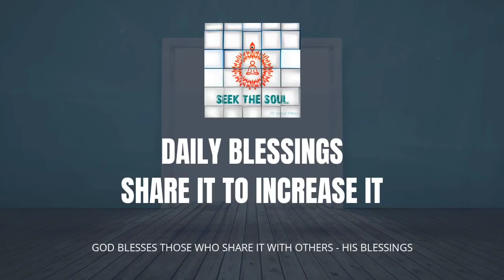Daily Blessings-|122 |Change the bad habits with Godly Knowledge & Connection !